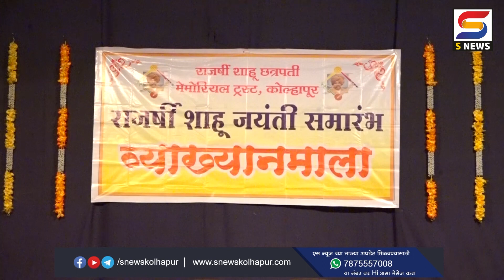तरच धर्मा - धर्मातील संवादाला गती - ज्येष्ठ विचारवंत किशोर बेडकिहाळ